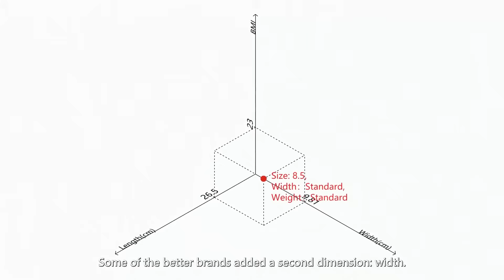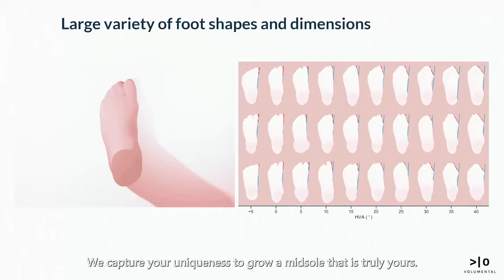Now on Kickstarter: Customer-engineered running shoes powered by 3D tech.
Customer-engineered running shoes powered by 3D tech.
Now Trending in Technology: Fizo: Customer-engineered running shoes powered by 3D tech.